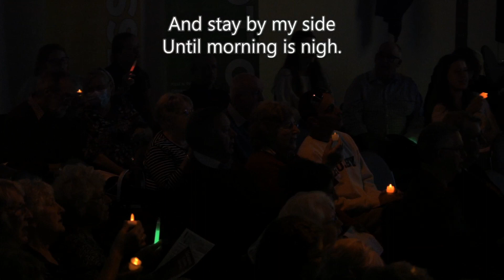Away in a Manger